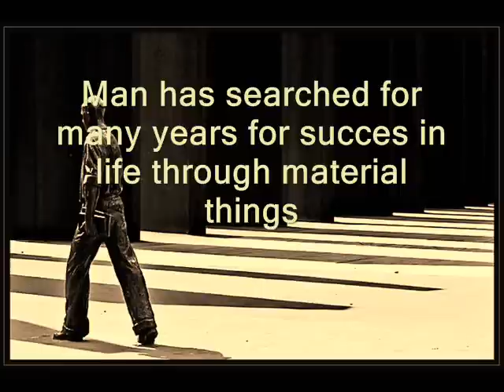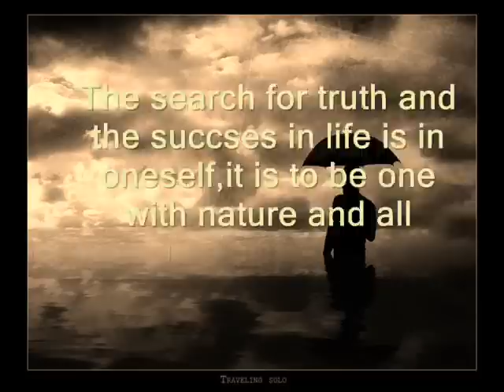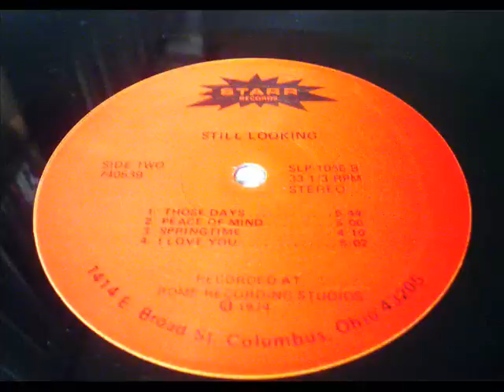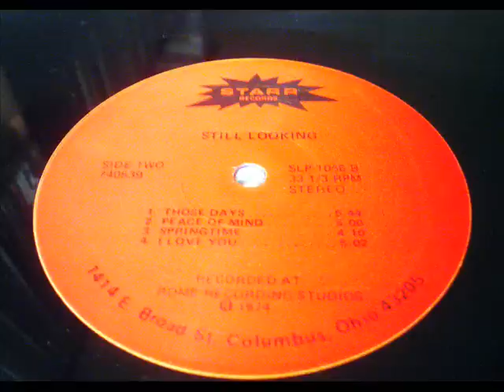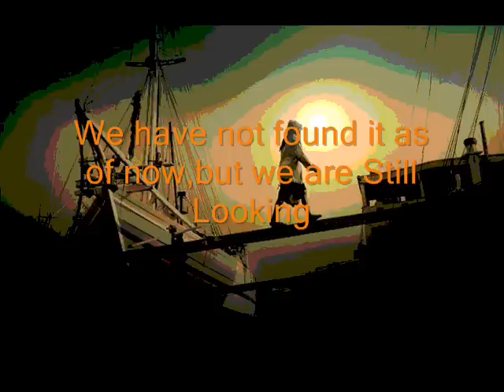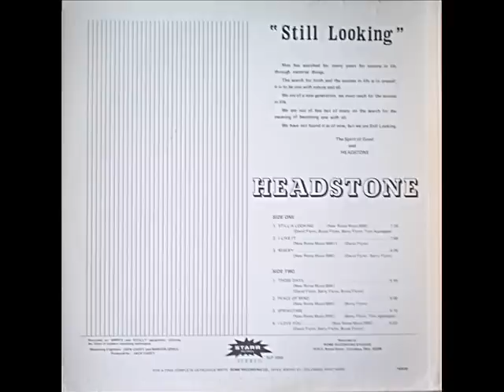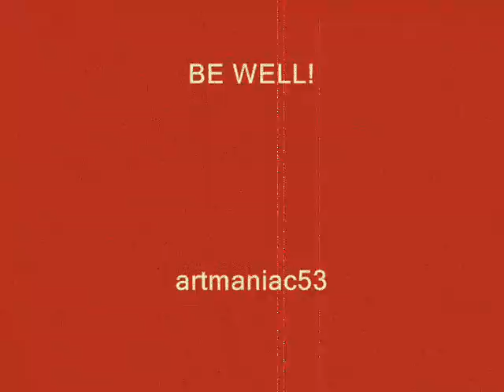Headstone - Still Looking - 1974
from my original vinyl...